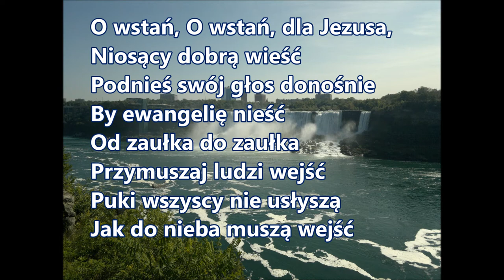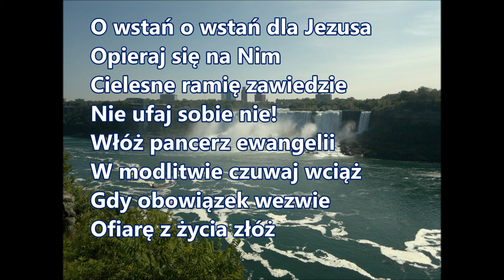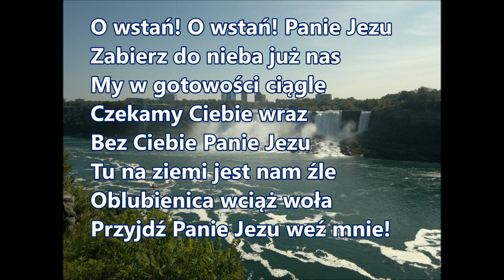O wstań, O wstań, dla Jezusa, Niosący dobrą wieść, Podnieś swój głos donośnie by ewangelię nieść